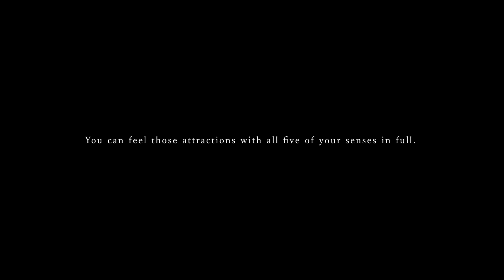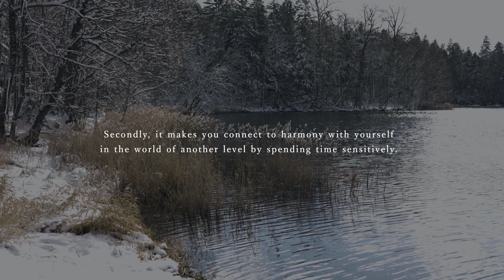Concept movie / Architecture that brings harmony to the heart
This is a concept video of Atelier Letono's architectural goal.
We hope you will watch it through to the end.

Architecture brings your mental harmony.

Architecture that fascinates people always adds a type of tranquility to their soul. The tranquility means “quietness and calmness”. You sense it when you are stuck by a nostalgic ray of light in the morning, when sounds cease, or when you feel the abyss of the universe looking up at the night sky, for example.
In the space with the tranquility, the information on the architecture of light, shadow, nature, quality of the space etc., is controlled with good balance.
You can feel those attractions with all five of your senses in full.
Then, you will begin to move unconsciously beyond five the senses and
connect to your essence subconsciously. By being in such a state, you feel safe, sense a deep quietude of calmness, not relatively but absolute. This is the “tranquility”.
We believe that there are three functions of architecture. Firstly, it is to improve the power of feeling through your five senses. Secondly, it makes you connect to harmony with yourself in the world of another level by spending time sensitively. Thirdly, it is to improve happiness and satisfaction of your life.